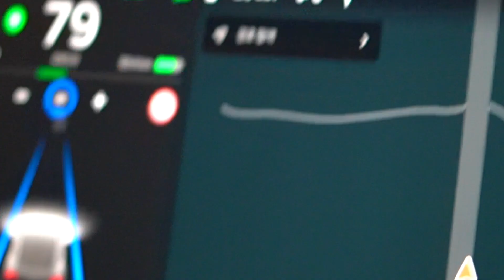[괴산] 테슬라 모델3를 타고 야간 드라이브를 했다. Tesla model 3 night drive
친구가 주말에 차를 뽑아서 옆자리에 타봤다